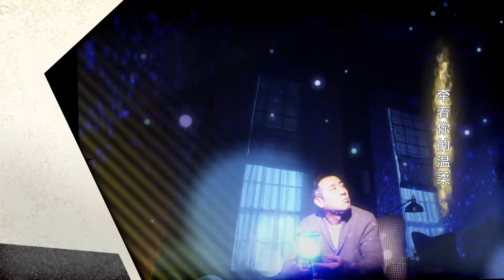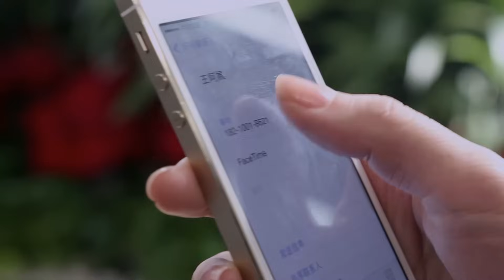【精选影视】下一站，婚姻 11（大叔牌霸道总裁猛烈袭来！于和伟 刘涛 晚点遇到你，余生都是你）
邓草草（刘涛 饰）本来拥有一个人人羡慕的家庭，然而，孩子的走失令这个家庭四分五裂，邓草草亦终日生活在自责和悲伤之中无法自拔。龚箭（于和伟 饰）曾经是一名特种兵，身手了得。退伍之后，他进入了安保公司工作，负责邓草草所居住的小区的安保工作。
　　一来二去之中，邓草草和龚箭相识了。邓草草一直没有放弃过寻找孩子的下落，而龚箭在此之中亦出力良多。幸运的是，邓草草找到了孩子，只是，曾经贴心可爱的乖孩子，如今却变成了个性粗野暴躁的野孩子。在龚箭的帮助下，邓草草渐渐找回了生活的重心，两人之间也产生了真挚的感情。然而，就在他们准备步入婚姻殿堂重组家庭之时，却发现，他们所要面对的麻烦和挫折远比他们想象的要多得多。